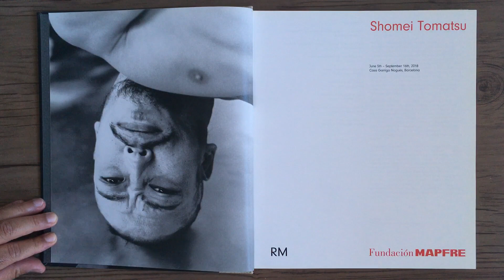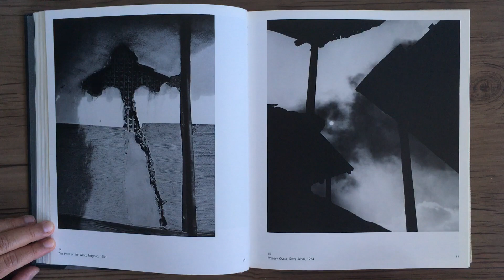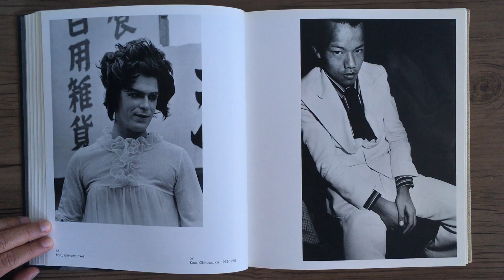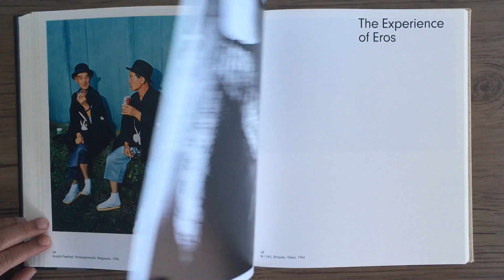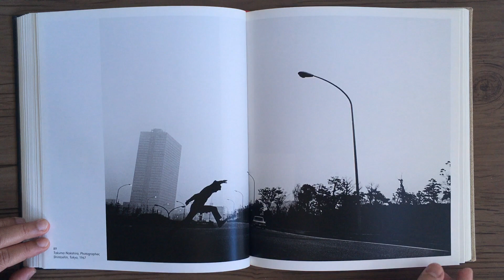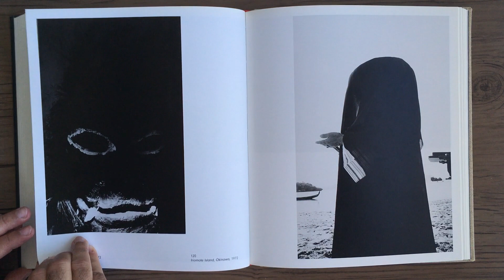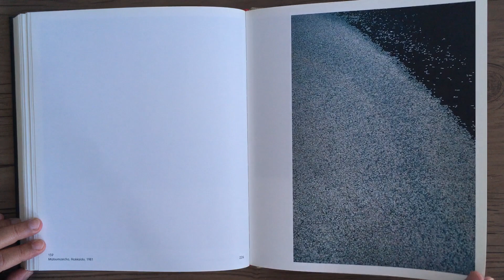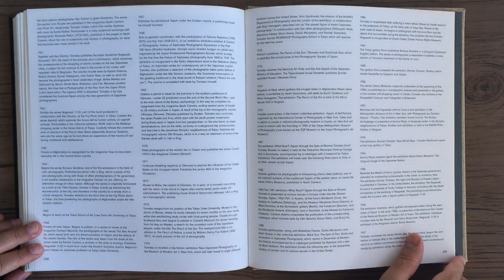SHOMEI TOMATSU Shomei Tomatsu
SHOMEI TOMATSU - Shomei Tomatsu - Barcelona: RM Verlag / Fundación MAPFRE, 2018.

A obra de Shomei Tomatsu (1930–2012) abrange mais de seis décadas da história japonesa. Tomatsu tinha vinte anos quando começou a tirar fotos. A técnica não lhe era desconhecida: seus dois irmãos eram entusiastas e até montaram um quarto escuro improvisado em um armário. Quando, mais tarde, um professor criticou seu primeiro trabalho fotográfico, de tom surrealista, e sugeriu que ele adotasse o caminho do realismo, Tomatsu redirecionou seu foco para a realidade. Ali ficaria sempre, mas de uma forma extraordinariamente singular, acentuando e forçando as capacidades expressivas e comunicativas da imagem fotográfica, explorando o seu potencial simbólico a ponto de criar uma estética que deliberadamente se distanciou do fotojornalismo fundando assim, em certo sentido, uma nova forma de fotografia documental.
A exposição traça sua trajetória por meio de 180 fotografias organizadas em onze seções temáticas que refletem os diversos interesses que chamaram sua atenção. Nesta seleção de temas e seu tratamento visual, que nunca é literal ou direto, o que emerge claramente é seu espírito de compromisso: a destruição causada pela guerra, a presença de bases militares e a americanização dos costumes, os estragos causados ​​pela natureza, o avanço contínuo da urbanização, protestos estudantis, a persistência de raízes e tradições, belezas naturais e a glorificação de objetos do cotidiano, para citar apenas alguns.
Fundación MAPFRE

The work of Shomei Tomatsu (1930–2012) covers more than six decades of Japanese history. Tomatsu was twenty years old when he started to take photos. The technique was not unfamiliar to him: his two brothers were enthusiasts and had even set up an improvised dark room in a closet. When, later on, a teacher criticized his first photographic work, which was surrealist in tone, and suggested he adopted the path of realism, Tomatsu redirected his focus towards reality. That was where it would always stay, but in an extraordinarily unique way, accentuating and forcing out the expressive and communicative capacities of the photographic image, exploring its symbolic potential to the point where he created an aesthetic that deliberately distanced itself from photojournalism thus founding, in a certain sense, a new form of documentary photography.
The exhibition traces his career through 180 photographs organized into eleven themed sections that reflect the wide-ranging interests that captured his attention. In this selection of themes and their visual treatment, which is never literal or direct, what emerges clearly is his spirit of compromise: the destruction caused by the war, the presence of military bases and the Americanization of customs, the ravages caused by nature, the unstoppable advance of urbanization, student protests, the persistence of roots and traditions, natural beauty and the glorification of everyday objects, to name but some.
Fundación MAPFRE